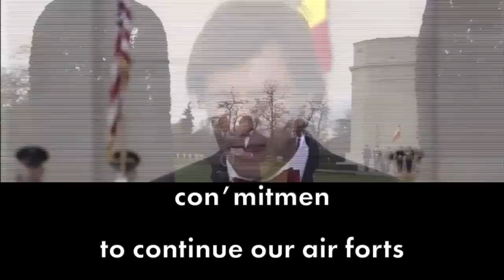Walloon English at its best!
Poor English? Not at all! Elio Di Rupo read today during Obama's visit to the military cemetery in Waregem for just as it was on his paper.